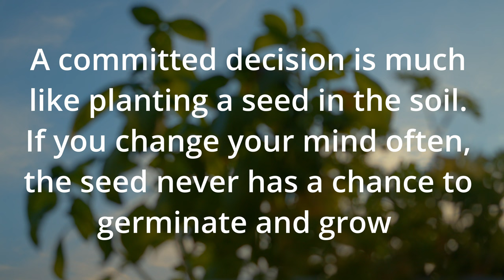H&Y Revoring BMPCC 4K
Testing out my new H&Y Revoring filter for my BMPCC 4K on a beautiful and worm Norwegian summer day.